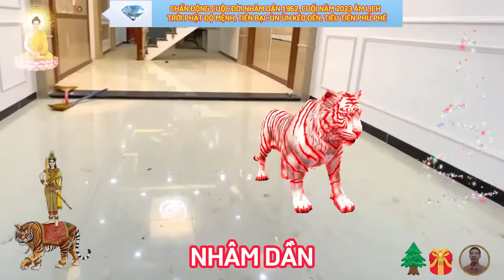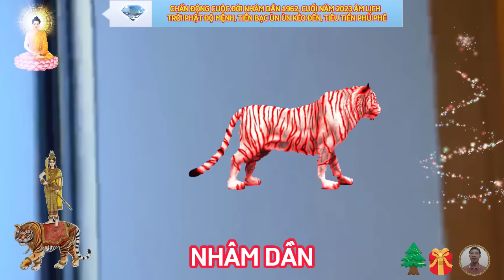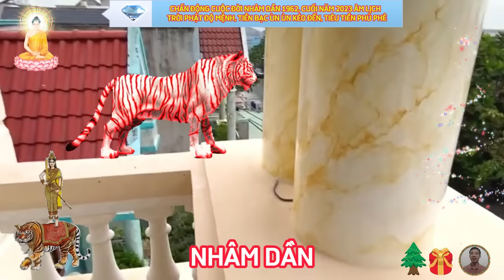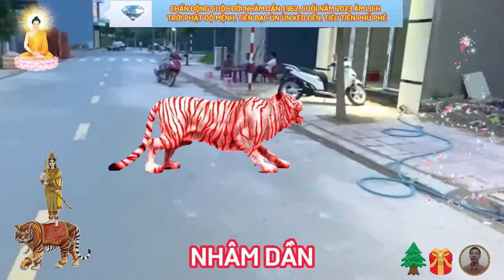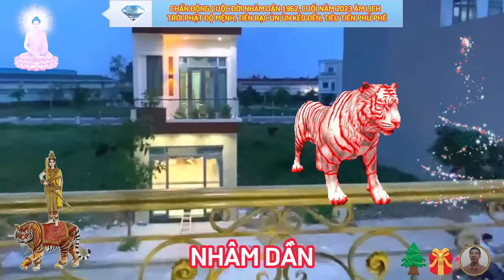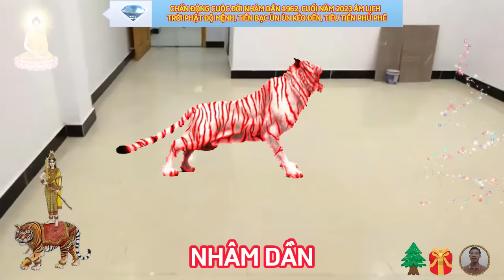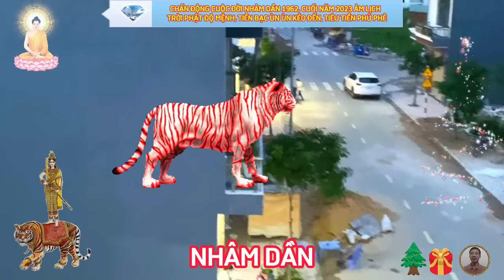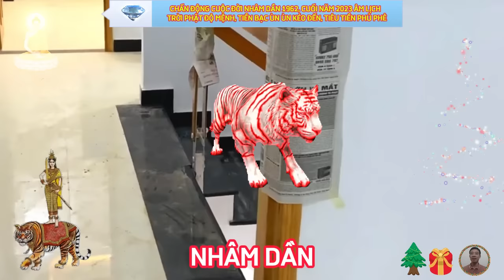🔴Trời Phật Độ, Cuối Năm 2023 NHÂM DẦN 1962 Bất Ngờ Trúng Lớn, Trả Sạch Nợ Ăn Tết Cực TO, CỰC GIÀU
đầu tiên, xem tổng quan tử vi tuổi nhâm dần trong thời điểm cuối năm 2023.
 xem tử vi cho cô bác tuổi nhâm dần, sinh năm 1962, thời điểm tháng cuối năm là tháng 11 và tháng 12 âm lịch, cô bác tuổi nhâm dần sẽ được trời thương phật độ, cho lộc về làm ăn, mà đổi vận giàu sang, ăn tết to nhất làng.
 tuổi nhâm dần sinh năm 1962, có thể đạt được những bước thăng tiến lớn trong sự nghiệp, con giáp này rút ra nhiều bài học, kinh nghiệm từ những khó khăn, trở ngại đã vượt qua, và trở nên mạnh mẽ vững vàng hơn trong tương lai, dù có phải đối diện với bất cứ thử thách nào.
cụ thể, về phương diện sự nghiệp.
 khác với tử vi đầu năm tuổi nhâm dần, bước vào giai đoạn từ nay tới tết 2024, thoát khỏi thái tuế, lại không gặp mối quan hệ xung khắc nào với địa chi của năm, nên bản mệnh có thể tạm thời thở phào nhẹ nhõm, sau một giai đoạn nhiều khó khăn vất vả trước đó.
 xem tử vi tài lộc tuổi nhâm dần từ nay tới tết 2024 âm lịch
 xem tử vi 2023 quý mão dự báo, về phương diện tài lộc, dù cuối năm không có tài tinh nhập mệnh, song tình hình tài chính của bản mệnh không đến mức đáng ngại, vẫn có rất nhiều cơ hội kiếm tiền đầy túi, nếu thực sự kiên trì và tỉnh táo.
bản mệnh có thể gặp tình trạng lao lực do làm việc quá sức, mải mê quá với công việc mà bỏ bê việc chăm sóc cơ thể, bạn nên cân bằng giữa làm việc và nghỉ ngơi, sinh hoạt điều độ, đặc biệt chớ nên bỏ bữa, dù bận rộn đến đâu, bởi thói quen xấu này có thể gây ra nhiều hệ lụy cho dạ dày và đường tiêu hóa của bạn.
 về phương diện tình duyên gia đạo.
 ngũ hành xung khắc dự báo, đường tình duyên của cô bác đối mặt với khá nhiều trở ngại trong dịp năm 2023 này, có thể do công việc quá bận rộn, mà cô bác lơ là việc quan tâm chăm sóc gia đình, nhưng điều đó cũng không phải là vấn đề quá lớn, bởi cô bác đã đi cùng nhau một chặng đường dài, nên tính nết của nhau cũng khá hiểu rõ, tuy nhiên, vẫn có một vài cô bác tuổi nhâm dần chưa thực sự tìm được người để tâm sự, chia sẻ những nỗi niềm của mình.